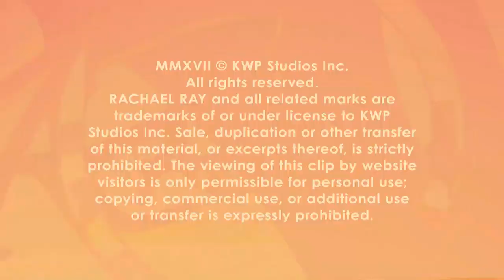Kirstie Alley On 'Cheers' Revival: 'I Might Be the Only One at the Bar!'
With shows including Full House and Gilmore Girls enjoying hit revivals on Netflix, would Kirstie Alley ever consider reviving her hit NBC show “Cheers” that ran for 11 seasons from 1982 to 1993?